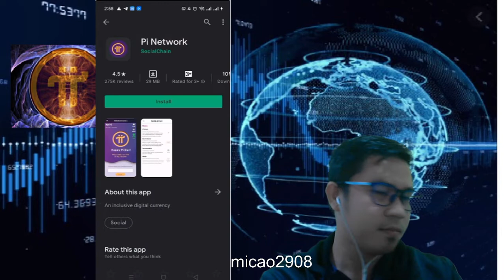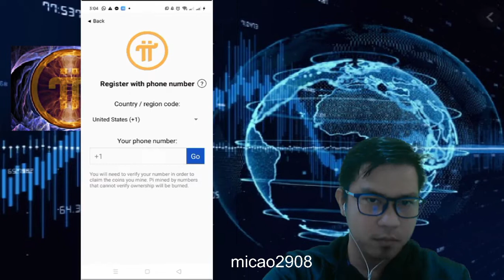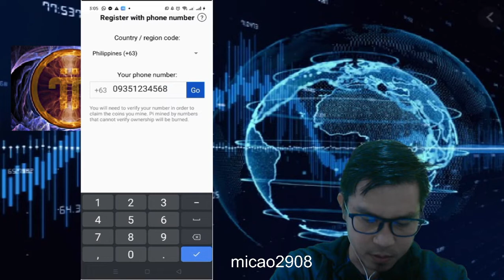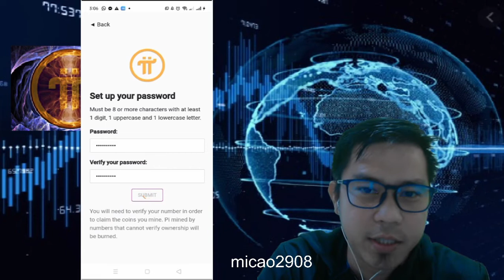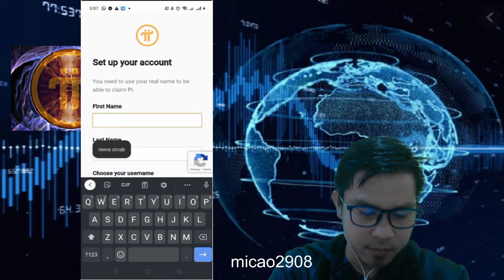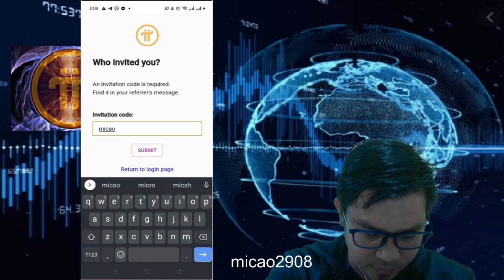How to create Pi Network Account?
This video is about to teach you a step by step in creating a Pi network Account.